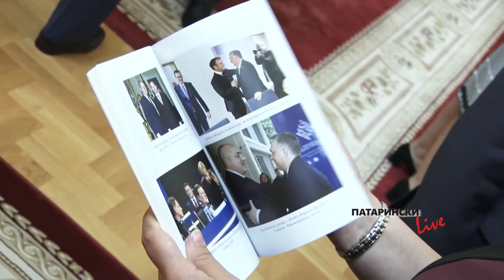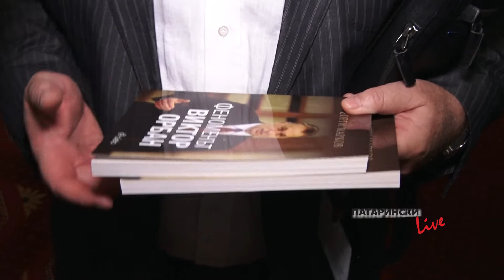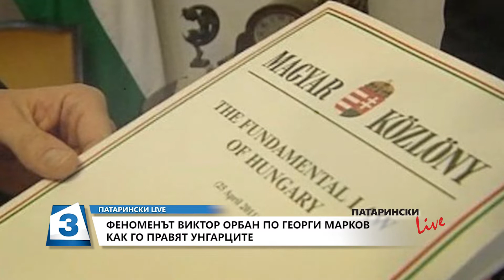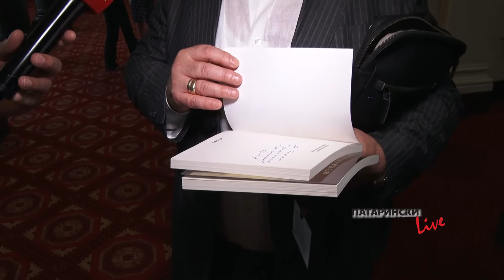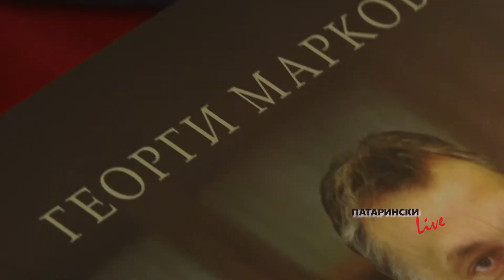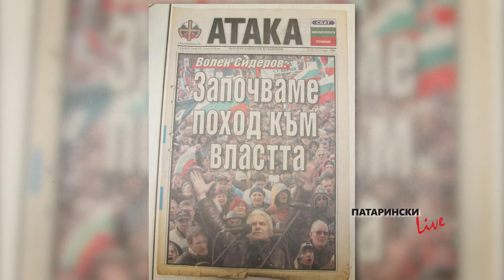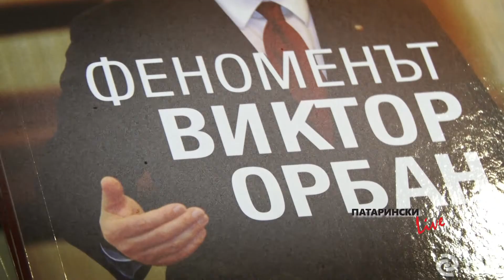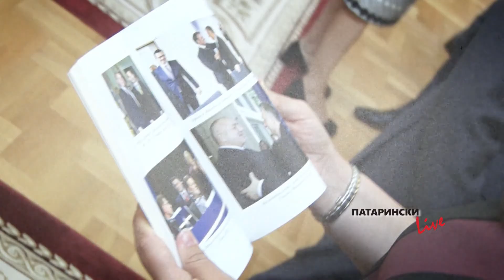Патарински LIVE, 17.09.2019: Феноменът Виктор Орбан - реакции от България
"Феноменът Виктор Орбан" е книгата, която депутатът от ГЕРБ Георги Марков представи миналата седмица в НС. Каква е оценката за унгарския премиер на нашите депутати и политици - вижте Патарински в действие.